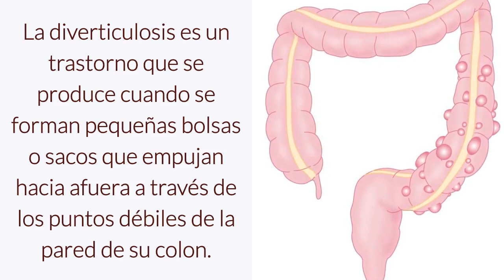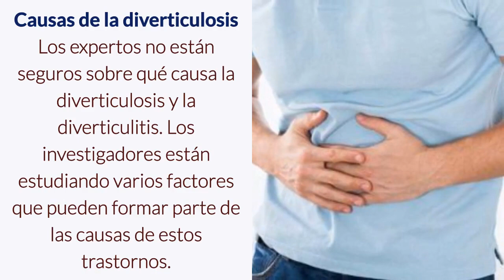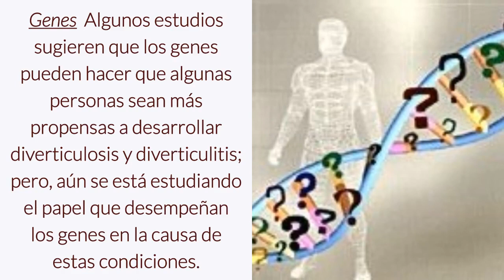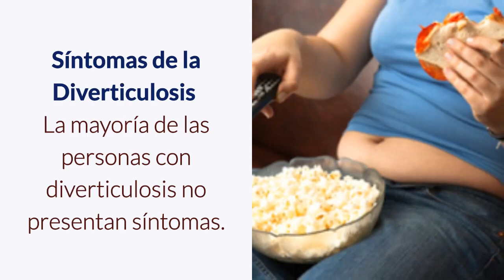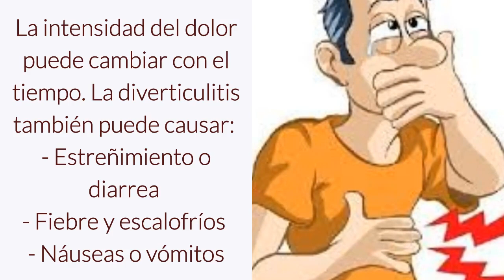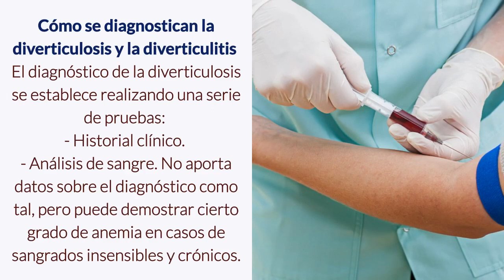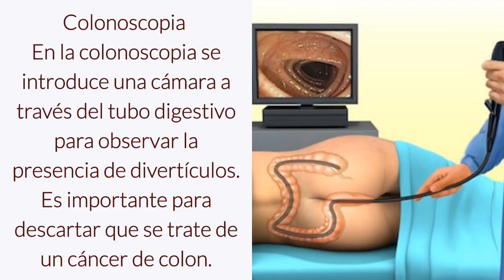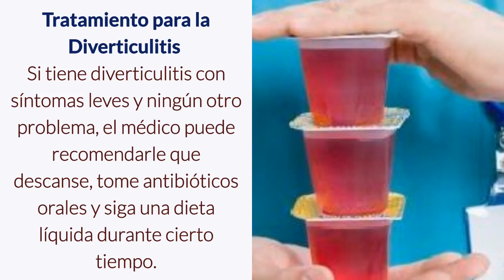Qué Es La Diverticulosis y Que es Diverticulitis, Todo Lo Que Necesitas Saber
Todo lo que necesitas saber sobre lo que es la diverticulitis y la diverticulosis.Visita:

Otro Canal:

XXXXXXXXXXXXXXXXXXXXXXX